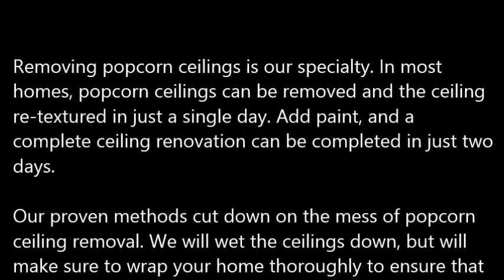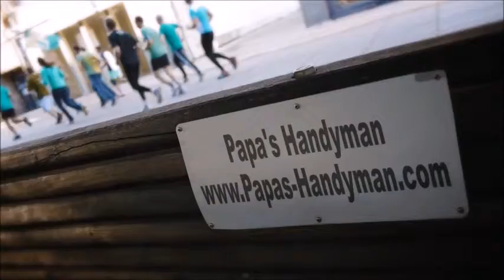Popcorn Ceiling Removal Holland TX, Popcorn Removal Holland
Popcorn Ceiling Removal Holland, TX
REMOVE POPCORN CEILING Holland, TX
Papa's Handyman provides "Popcorn Ceiling Removal" services to clients in Holland, TX - Entire Holland County area.

Specializing in "popcorn ceiling removal" in the homes of and around Holland, TX, refinishing and painting. Remove your Holland, TX popcorn ceilings simply, with the expert help of Papa's Handyman. Since 1970, Papa has been a trusted expert in the Drywall trade. When popcorn ceilings, also known as acoustic ceilings, fell out of popularity in the mid 1980′s.

1.) What are the benefits of removing popcorn ceilings?
2.) Will I have to leave the house while the crew is working?
3.) What type of texture do I have a choice of in place of the popcorn ceilings?
4.) What type of paint should I use after the popcorn ceiling and refinishing phase?
5.) Do you have to come and look at the project to give me a quote?
6.) Does wetting down popcorn ceilings reduce dust?
7.) What is the cost for popcorn ceiling removal?

POPCORN CEILING REMOVAL COST — Averages as low as $0.60 cents on up to $2.75 per square foot, but some popcorn ceiling removal services do not just base cost estimates off of square footage... You're probably wondering, what is the cost to remove popcorn ceilings in my area of Holland TX? Is it expensive? Do I have to move my things out?

Related Links:
ASBESTOS Popcorn Removal Cost -